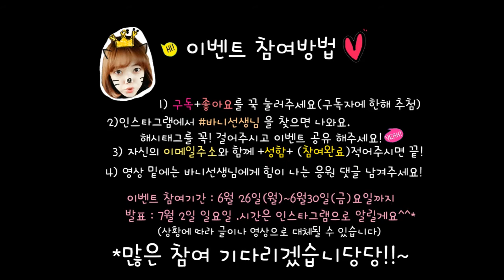바니선생님 채널 구독자 1000명돌파 이벤트!! 컴온!컴온!!!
안녕하세요 ^^ 바니선생님입니다!!
요번에 구독자분들이 1000명을 돌파하여ㅠㅠ너무나도 엄청나게 감사하는 마음에!
구독자 이벤트를 열게 되었습니다 !! 정말 감사합니당 ~!

이제 좀 더 소통하기 위해서 인스타그램으로 많이 소통할까해요,
아무래도 인스타로 하게되면 좀 더 게릴라적인 이벤트도 할 수 있을 것 같고, 소통도 더 잘 될 것 같아서용!

아래 양식에 맞게 꼭 참여해주세요 ^^*

참여방법

1. 바니선생님과 신나는 영어수업 구독+좋아요 해주세요
2. 팔로우 해주세요^^ 못찾을시 검색에 "바니선생님"치시면 제 페이지가 나와요~!
3. 성함+이메일주소+참여완료 댓글 남겨주세요!
4. 응원댓글도 함께 남겨주시고, 이벤트 공유해주신것도 알려주시면
   당첨확률 Up!!!
5. 만약에 인스타그램을 안하시거나, 잘 못하시겠다면! 요 영상 댓글 밑에 그냥 성함+메일주소+응원댓글 남겨주시구 (참여완료)남겨주세요!

많은 참여 부탁드리구요 ^^ 선물 꼭 받아가시길 바랍니다!
참여 많을 시 선물 더 드릴 수 있어용 ~!!
라이브방송으로 당첨자 발표 할 예정이구요, 부득이한 사정이되면
영상이나 인스타그램에 당첨자 발표 하도록 할게요 ~!